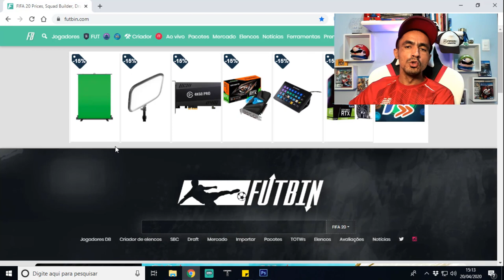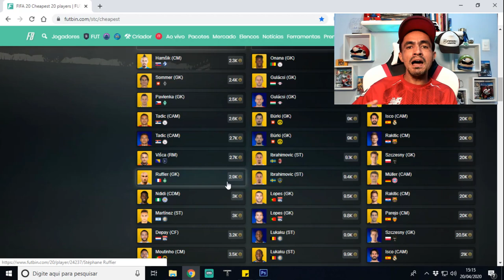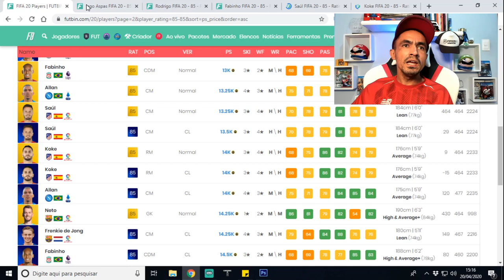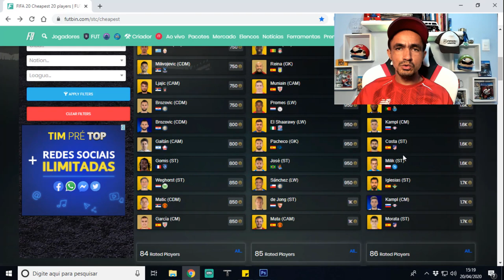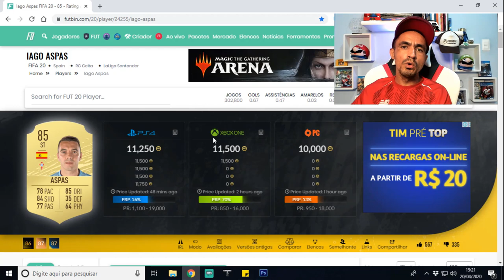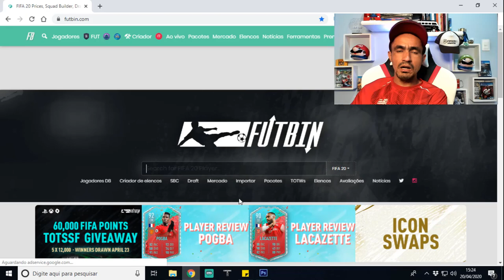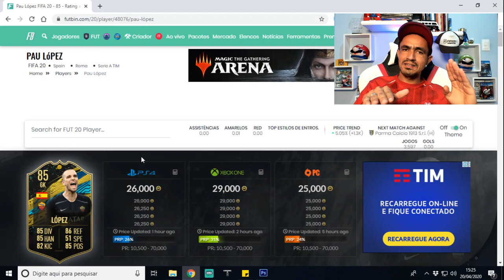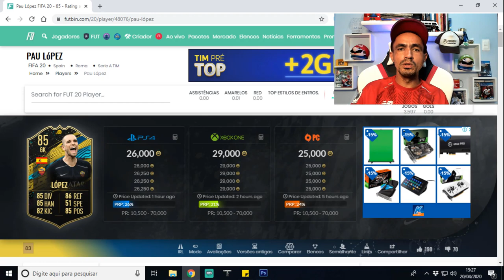💥 CUIDADO PARA NÃO PERDER COINS💥 🎮FIFA 20 ULTIMATE TEAM🎮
SEJA NOTIFICADO DIRETAMENTE NO SEU WHATSAPP SEMPRE QUE A LENDA COMEÇAR UMA LIVE OU POSTAR CONTEÚDO NOVO... Salve galera, beleza? Lázaro Gamer aqui para mais um conteúdo de Fifa 20 Ultimate Team e nesse vídeo vamos um erro que a galera está cometendo que ao invés de fazê-los ganhar coins está fazendo com que eles percam coins no Fifa 20 Ultimate Team!